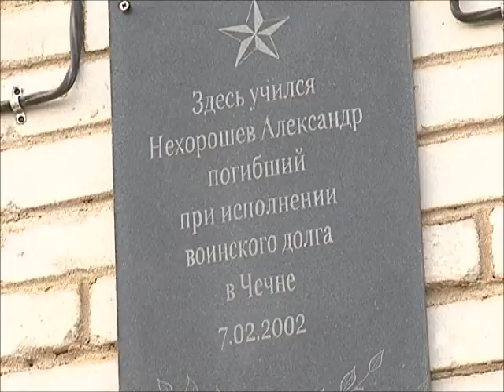Раковка готовится к окружным соревнованиям